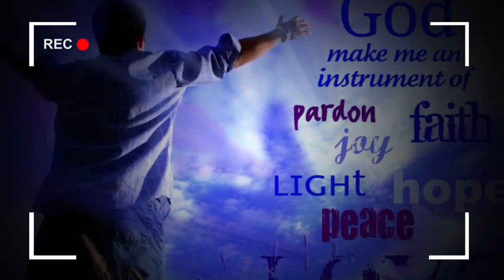एक अनौठो प्रेम कथा || My Life Testimony || Roman Gautam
'यदि हामी मानिसको गवाही ग्रहण गर्छौं भने परमेश्‍वरको गवाही झन्‌ उच्‍च छ। किनकि यही नै परमेश्‍वरको गवाही हो, जुन गवाही उहाँले आफ्‍ना पुत्रको विषयमा दिनुभएको छ। जसले परमेश्‍वरका पुत्रमा विश्‍वास गर्छ, त्‍यसको हृदयमा यस कुराको गवाही हुन्‍छ। परमेश्‍वरमा विश्‍वास नगर्नेले उहाँलाई झूटा तुल्‍याएको हुन्‍छ। किनकि परमेश्‍वरले आफ्‍ना पुत्रको विषयमा दिनुभएको गवाहीमा त्‍यसले विश्‍वास गरेको हुँदैन। गवाहीचाहिँ यही हो, कि परमेश्‍वरले हामीलाई अनन्‍त जीवन दिनुभयो, र यो जीवन उहाँका पुत्रमा छ। जससँग पुत्र हुनुहुन्‍छ, त्‍यससँग जीवन छ, जससँग परमेश्‍वरका पुत्र हुनुहुन्‍न, त्‍यससँग जीवन हुँदैन। '
१ यूहन्‍ना 5:9-12